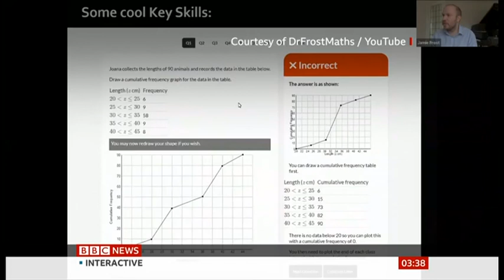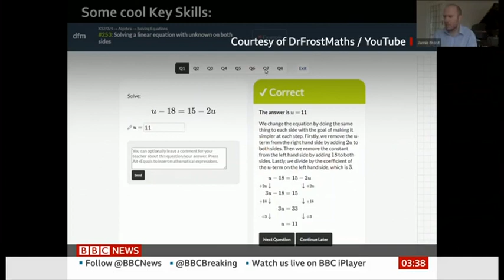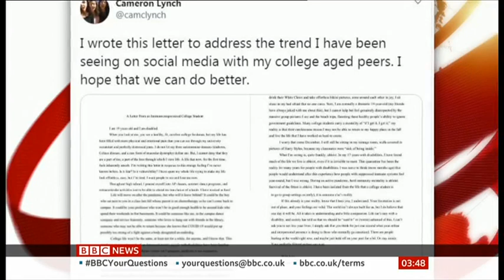BBC News Interview - "Coronavirus: Your Stories"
Interview with BBC News for their World Service programme "Coronavirus: Your Stories", exploring the use of technology during the lockdown period. The interview also included last year's Global Teacher Prize winner, Peter Tabichi.